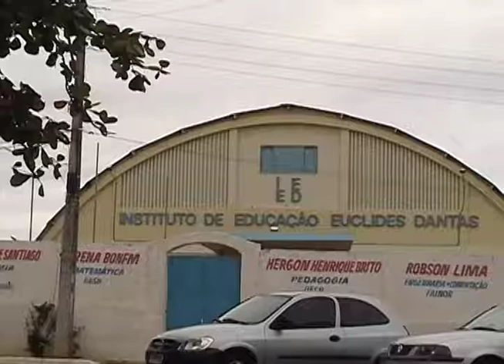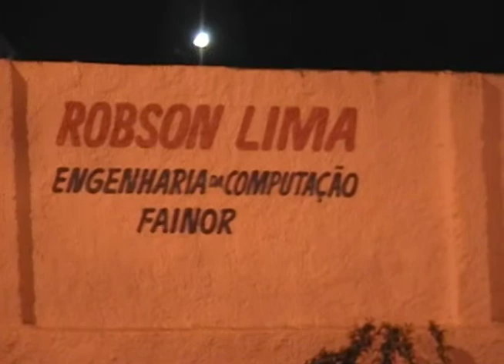CAMA DE JORNAL-DO BAÚ-ROCK NA PRAÇA (2009)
Mais um vídeo do Baú da Cama de Jornal, esse vem lá de 2009, de um show que aconteceu em Conquista, na Praça da Normal. Nesse dia Junior Xuxa tocou com a gente no lugar de Rose, nosso baixista, que estava viajando. Esse vídeo tá meio picotado, com algumas músicas cortadas, mas achamos interessante e importante publicar, pois além da participação de Xuxa, tem um momento especial pra gente com Dalmo, vocalista da banda Atestado de Pobreza, que na época morava em Jundiaí-SP e estava de férias em Conquista. Infelizmente não foi possível gravar a música inteira, porque a bateria da câmera acabou bem nessa hora. mas ficou mais esse registro HISTÓRICO pra banda! E no vídeo tem ainda um momento em que é mostrado o muro da Escola em que aparece o nome de Elis Saraiva e Hergon que haviam passado no vestibular!